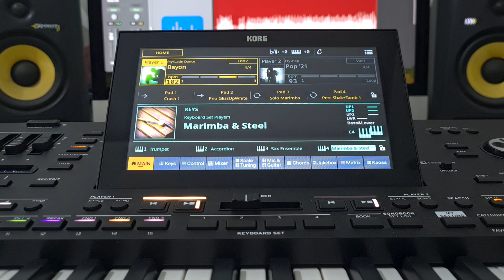Korg Pa5x - Bayon - Latin Dance Category - Style Element - OS V 1.3.0 new sound